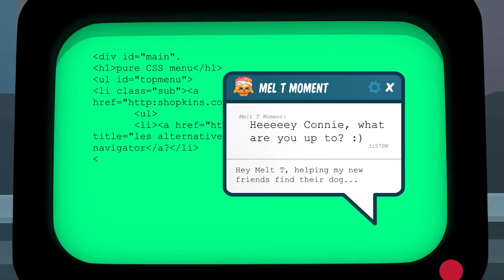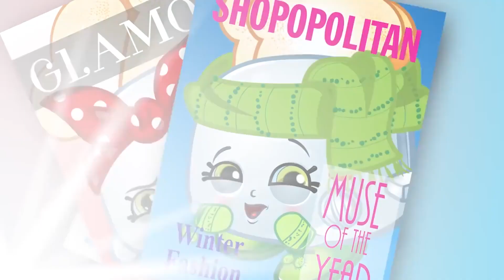SHOPKINS SHOPVILLE NEW COMPILATION | Playing With Milk Bud | Kids Movies | Shopkins Episodes